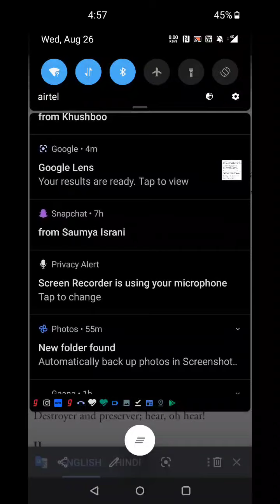Ode To The West Wind by PB SHELLEY by SAPNA KOTRA